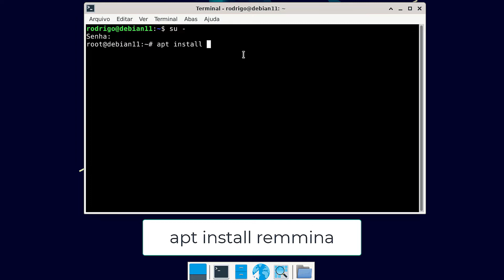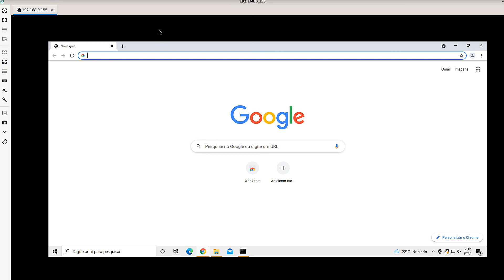Conexão remota via VNC no Debian 11 Linux Mint ou Ubuntu usando Remmina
Como conectar em um computador remoto usando VNC no Debian, Linux Mint, Ubuntu, Xubuntu e outras distribuições Linux baseadas no Debian. Para fazermos uma conexão utilizando o protocolo VNC, vamos utilizar um aplicativo chamado Remmina, que permite que sejam estabelecidas conexões remotas utilizando os protocolos RDP (Remote Desktop Protocol), VNC (Virtual Network Computing) ou SSH (Secure Shell), onde os dois primeiros protocolos permite que seja estabelecida uma conexão remota com visualização gráfica.

Uma conexão remota utilizando o protocolo VNC permite que possamos ver a interface do sistema operacional. Em nosso exemplo usamos o VNC para estabelecer conexão remota com um computador executando o Windows 10 Home, que é uma versão que não permite que uma conexão remota via RPD seja configurada e por isso podemos utilizar um servidor VNC gratuito como alternativa de conexão remota. Lembrando que conexões remotas via RDP, VNC e SSH funcionam tanto em uma rede local como através da internet e por isso é recomendado que sejam utilizadas senhas seguras e se possível seja utilizado um firewall.
Se você está procurando software para automação comercial, a Conecto Sistemas pode ter a solução ideal para o seu negócio.
Endereço: Calçada das Anêmonas, 84 - Centro Comercial, Barueri - SP, CEP: 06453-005